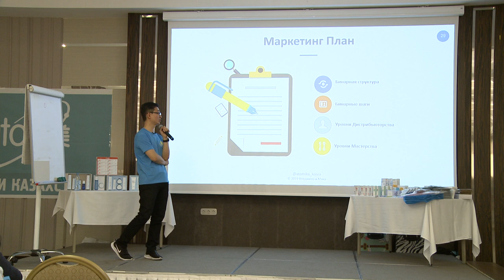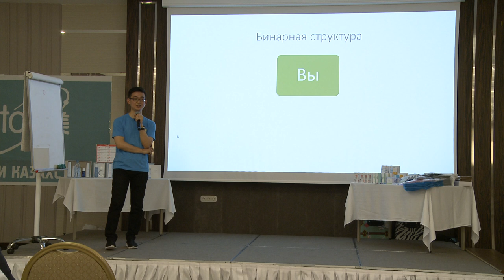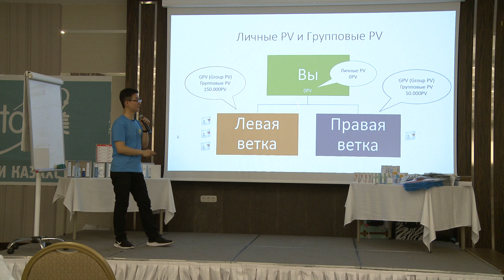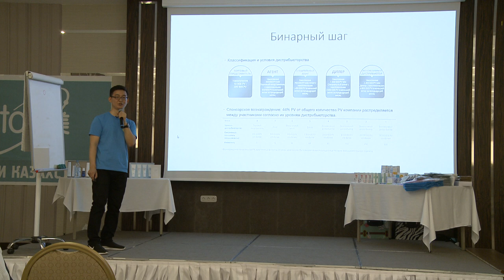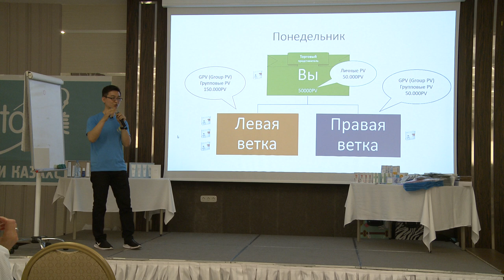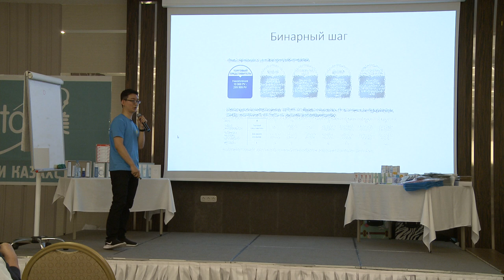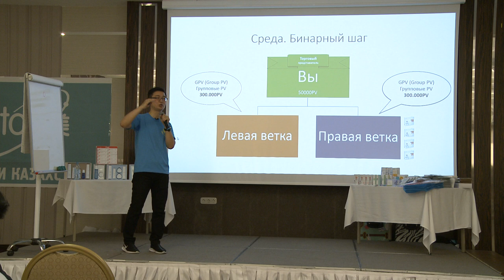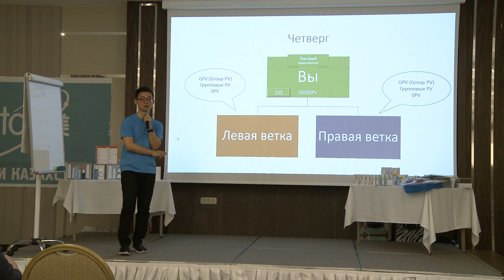Атомный Семинар 04 Астана Маркетинг план Бинарная структура и PV